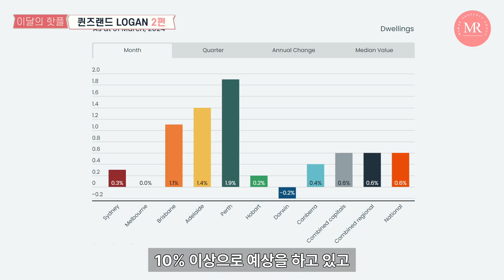[이달의 핫플] 높은 렌탈 인컴으로 수익률 높은 퀸즐랜드 부동산, Logan 2편 l 미래프로퍼티그룹 l Mirae Property Group l 호주 부동산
안녕하세요. 미래프로퍼티그룹입니다.

2032년 올림픽 호재로 급격하게 성장하고 있는 퀸즐랜드!!

♦️주요 비즈니스 허브인 Logan 지역
♦️브리즈번 시티에서 남쪽으로 30 분, 골드 코스트에서 30 분 이내에 완벽하게 위치한 Logan 지역
♦️ Logan 시는 퀸즐랜드에서 가장 큰 도시 중 하나로 발전하고 있는 지역
♦️ 경제 발전의 주요 센터

영상 보시면서 호주 부동산에 관심이 있는 분들이나 더 궁금한 점이 있으신 분들은 아래의 다양한 채널을 통해 문의해 주시기 바랍니다. 감사합니다.

🔹 1:1 대면/비대면(온라인) 미팅 예약 가능합니다🔹